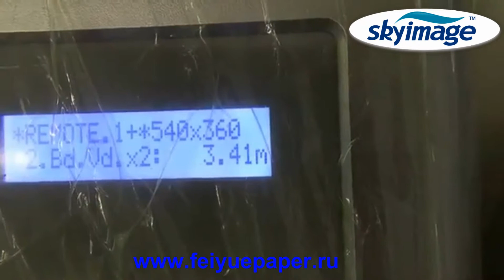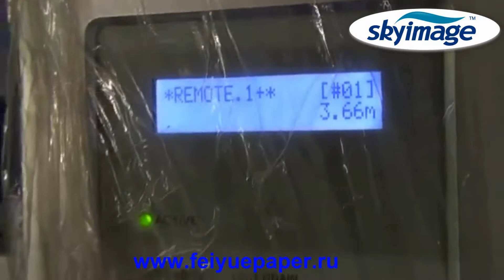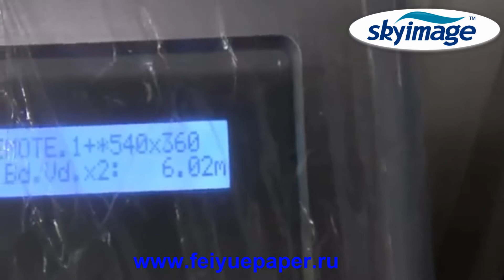Mimaki TS34 1800A 1.9m Широкоформатный струйный принтер с большой скоростью для текстильной печати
Здравствуйте, Мы являемся профессиональным производителем сублимационной  бумаги  для цифровой печати  в Китае.

Свяжитесь с нами:
Fei Yue Paper Industrial Co.,Ltd